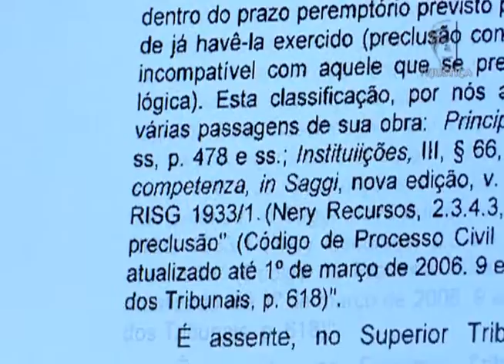Jornal da Justiça 2ª Edição - Direito de preferência (29/02/2016)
Em caso de compra de imóveis, você sabe quando é aplicado o direito de preferência? Um caso envolvendo membros da mesma família foi parar no STJ.